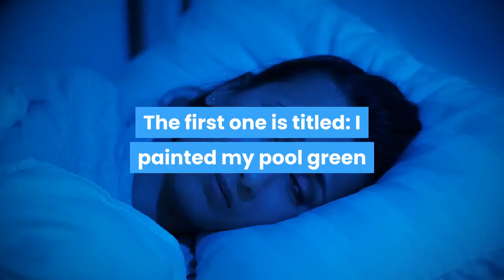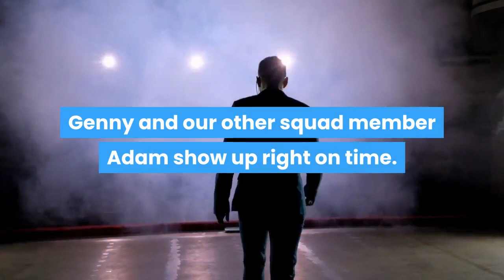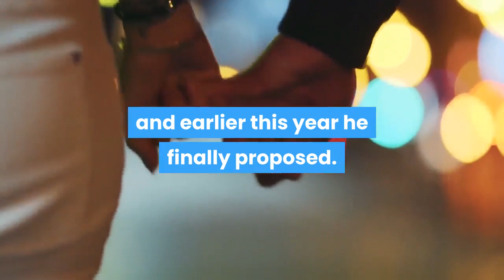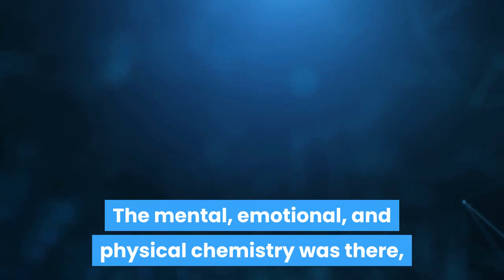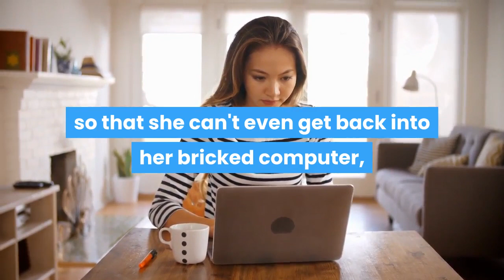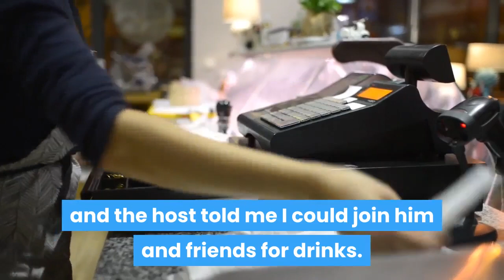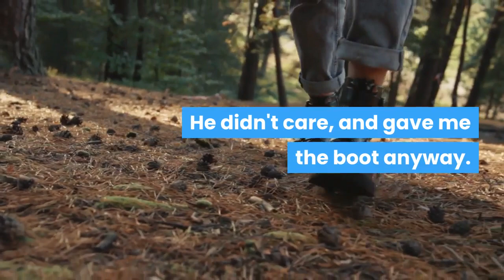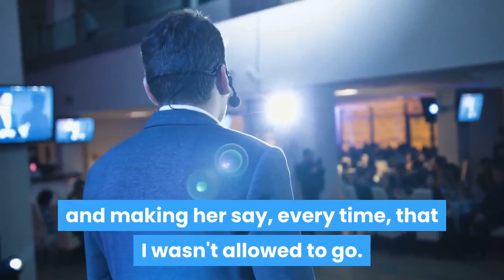r/Revenge - NEIGHBOR HATES MY "DIRTY, GREEN POOL", I COMPLY AND PAINT IT GREEN!